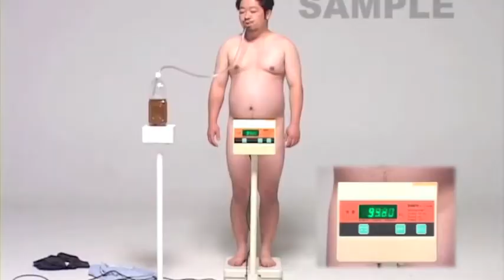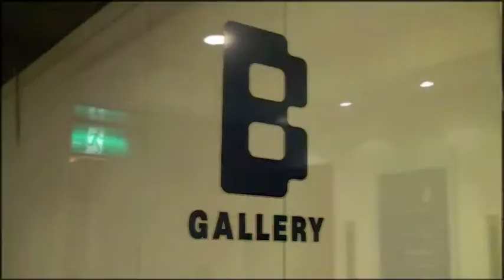Tamura Satoru EXHIBITION「100の白熱灯のための100のスイッチ」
B GALLERYでは初となる、タムラサトルの個展。規則的に点滅する100個の白熱灯と、それぞれに接続された100個のスイッチやコンセント、コードを使用したインスタレーションを開催中。■2011年2月5日（土）〜2月23日（水）B GALLERY（BEAMS JAPAN 6F）